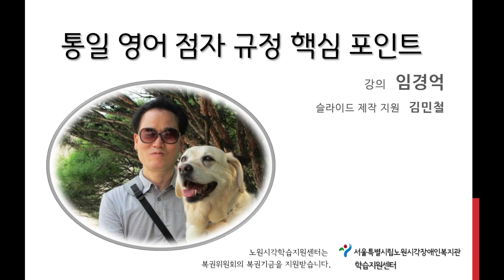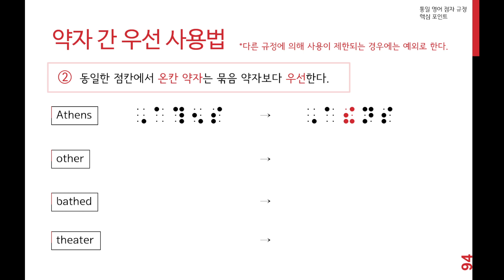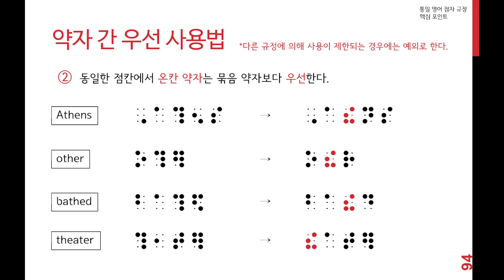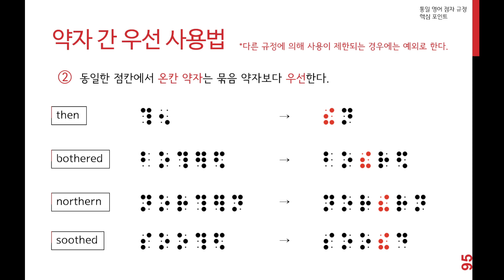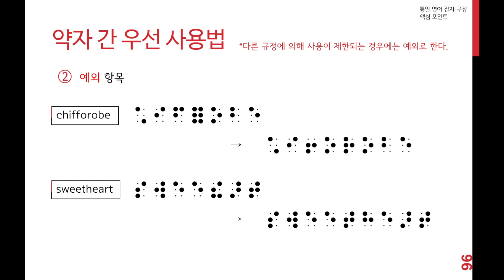통일 영어 점자 규정 핵심 포인트 36 (약자 간 우선 사용법 2)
이 동영상은 '통일 영어 점자 규정 핵심 포인트 36편 (약자 간 우선 사용법 2)' 입니다.

위의 링크를 타고 들어가시면 공부에 도움이 될 다양한 콘텐츠들이 준비되어 있습니다. 많은 이용 바랍니다.